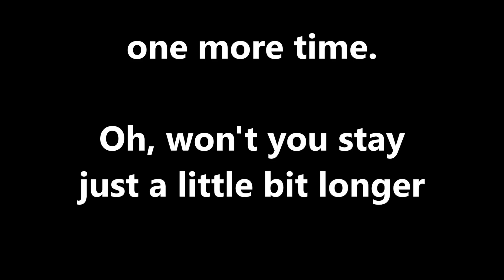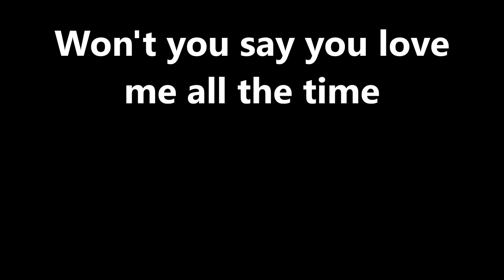Lyrics~Stay-Maurice Williams & The Zodiacs